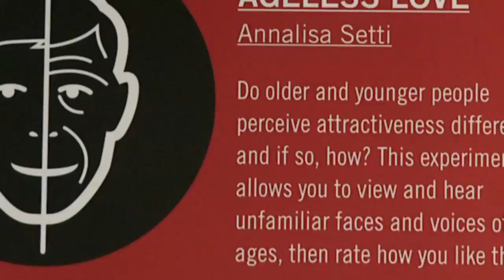AGELESS LOVE @ LOVE LAB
Interview with Annalisa Setti about the AGELESS LOVE experiment at LOVE LAB in the Science Gallery, Trinity College, Dublin.

Do older and younger people perceive attractiveness differently and if so, how? This experiment allows you to view and hear unfamiliar faces and voices of all ages, then rate how you like them. By Annalisa Setti